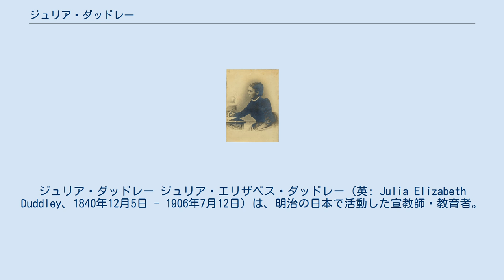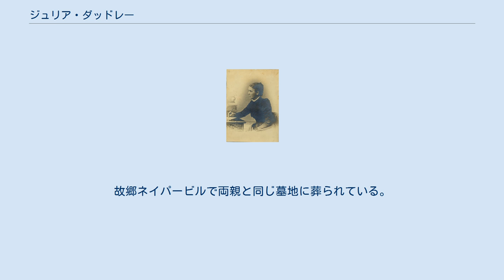ジュリア・ダッドレー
アメリカン・ボードの人物
ジュリア・ダッドレー ジュリア・エリザベス・ダッドレー（英: Julia Elizabeth Duddley、1840年12月5日 - 1906年7月12日）は、明治の日本で活動した宣教師・教育者。
アメリカ合衆国イリノイ州ネイパービル出身。
神戸女学院大学の前身である「女學校」（通名「神戸ホーム」）、聖和大学の前身である神戸女子伝道学校（後の神戸女子神学校）を設立した。
 1840年、アメリカ合衆国イリノイ州ネイパービルに生まれる。
13歳で父と死別。
イリノイ州のロックフォード大学を卒業後、数年間、地元の女学校で教職に就く。
同時に母の看病にあたり、26歳で母を看取る。
その数年後、アメリカン・ボードが行った女性宣教師の募集に応じ、1873年3月にイライザ・タルカットとともに神戸に赴任。
伝道活動を行う傍ら、同年9月にタルカットとともに民家（花隈村、のちに北長狭）を借り、私塾を開設。
タルカットの書簡（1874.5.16）によれば、この私塾には「24人の少女と婦人」が集っていた。
1875年10月12日、旧三田藩主九鬼隆義らの支援を受け、アメリカン・ボードの承認を得て、タルカットとともに諏訪山の麓に寄宿学校「女學校」（通名「神戸ホーム」、1879年「神戸英和女学校」、1894年「神戸女学院」と改称）を創立。
舎監を務める。
これは兵庫県最初の女学校である。
1880年、学校を去り、従兄妹のマーサ・バローズとともに神戸女子伝道学校（後の神戸女子神学校。聖和大学の前身）を設立。
同校は日本最古の女性教職者養成学校である。
1901年、病を患い、アメリカへ帰国。
カリフォルニア州南部で療養生活を送り、1906年7月12日、同地で死去。
故郷ネイパービルで両親と同じ墓地に葬られている。
 神戸市立外国人墓地